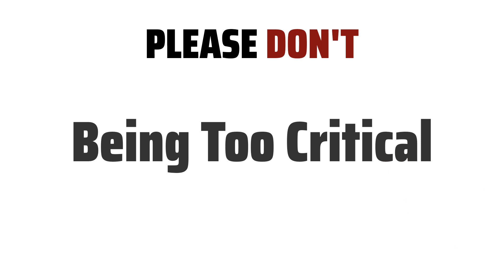10 Tips for Aries Father & Sagittarius Daughter (Teenager) - How to get long well?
Aries is a fire sign known for their passion, energy, and assertiveness. As Aries Father, you may be impulsive and adventurous.
Sagittarius is a fire sign known for their independence, optimism, and love for adventure. As Sagittarius Daughter, she may be outspoken and freedom-loving.